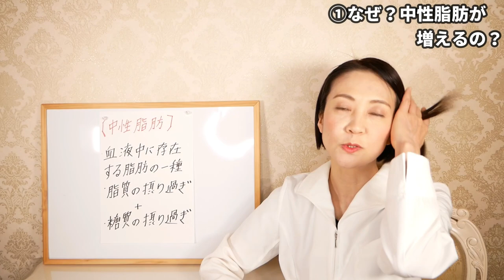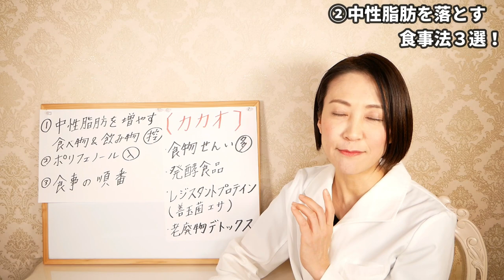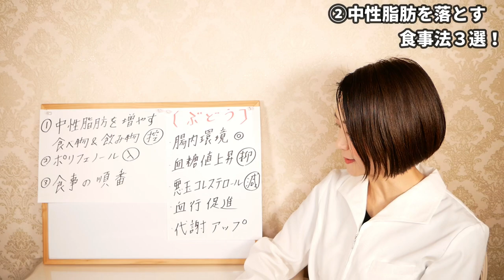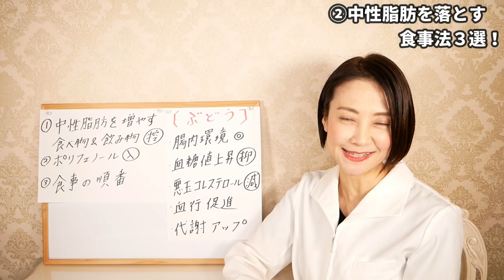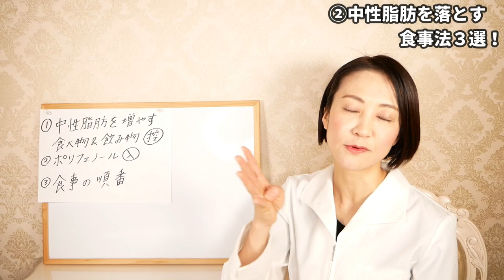【運動しなくてOK!!】中性脂肪が勝手に落ちる、身近な食事法3選！【ダイエット】